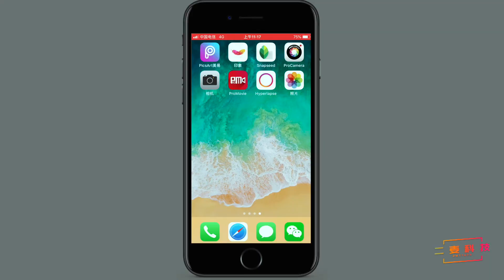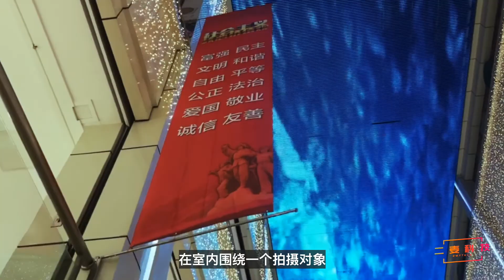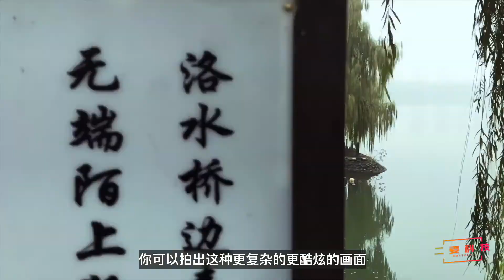如何拍摄酷炫大范围动态延时？手机摄影之动态延时拍摄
大范围动态延时（Hyperlapse）是一种非常酷炫的延时视频，如何用手机拍出花样呢？这期视频为你解答。

本期视频是《二麦手机讲堂》第072期，更多手机摄影及图片处理相关的优质视频，请持续关注二麦手机讲堂。